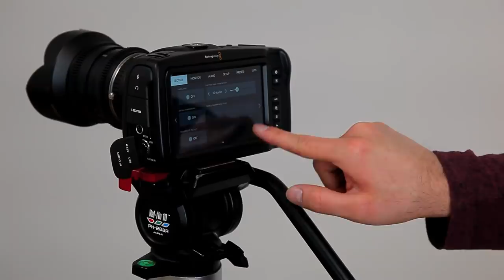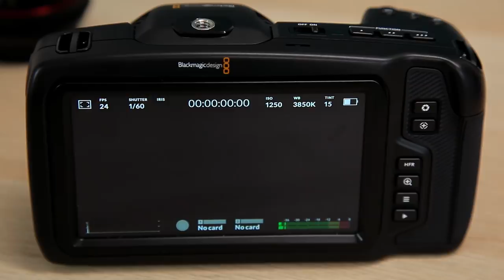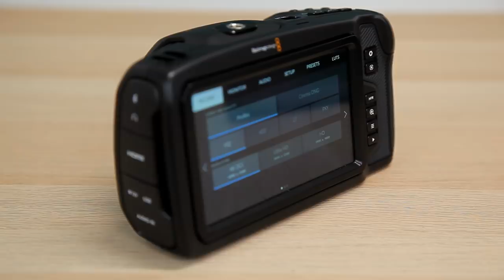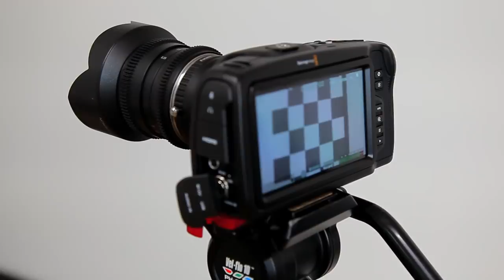BlackMagic Pocket Cinema Camera 4K - Worth the Hype?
Song:
Name: Charcuterie
Artist: Vuitton